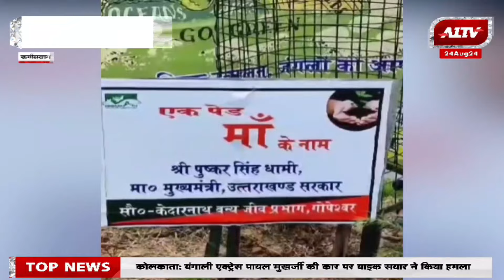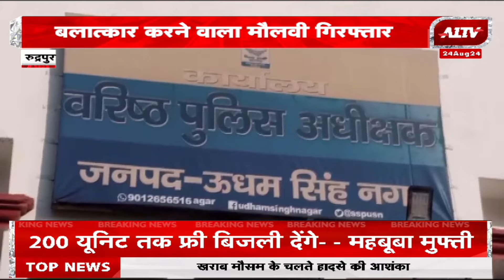उत्तराखण्ड की बड़ी खबरें | Uttarakhand Bulletin | Uttarakhand Samachar | A1TV News | 24 August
उत्तराखण्ड की बड़ी खबरें | Uttarakhand Bulletin | Uttarakhand Samachar |
A1TV News | 24 August
A1TV  | Rajasthan News | Hindi News